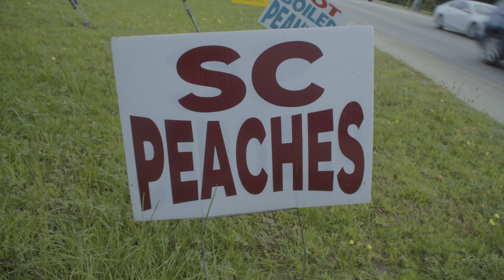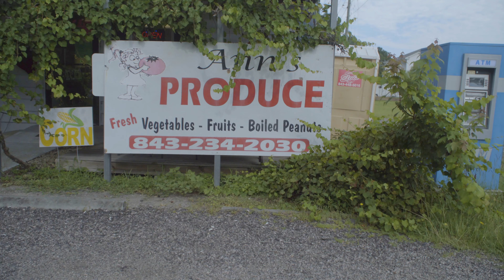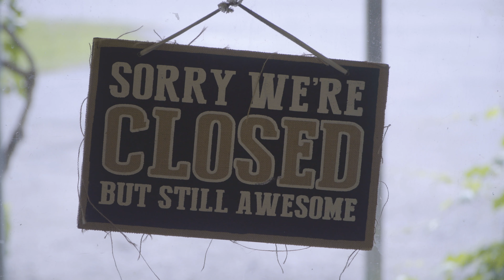No Meat No Problem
Follow the highs and lows of Nicole and Willow as they talk about how and why they've cut most meats out of their diets.